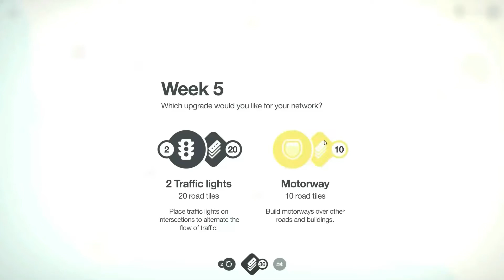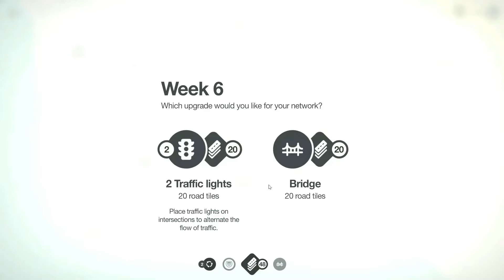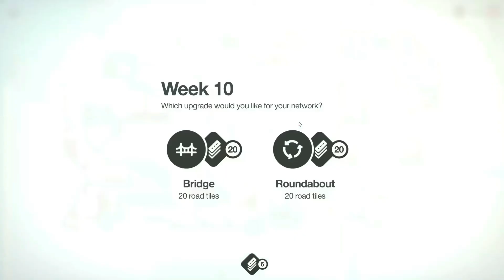I play Mini Motorways for the FIRST Time How Good Am I?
I play mini motorways for the first time.

This is a video on mini motorways if this does well then i will make another one if not expect either Roblox or Minecraft videos.